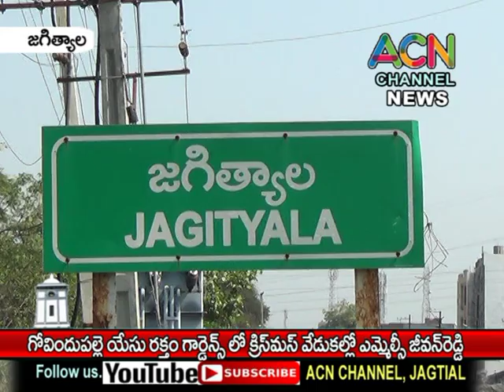జగిత్యాల గోవిందుపల్లె యేసు రక్తం గార్డెన్స్ లో క్రిస్మస్ వేడుకల్లో ఎమ్మెల్సీ జీవన్ రెడ్డి